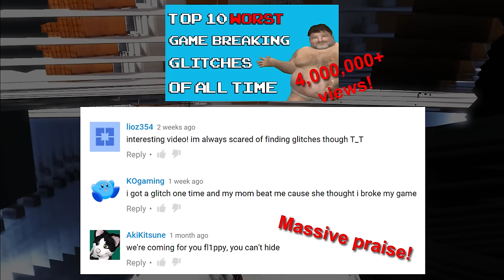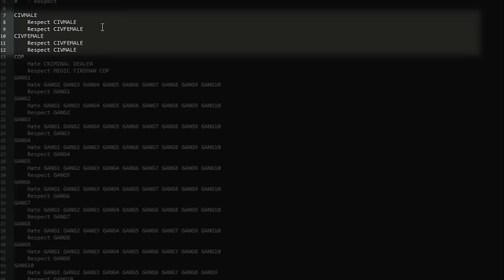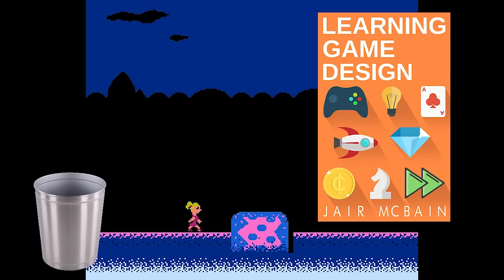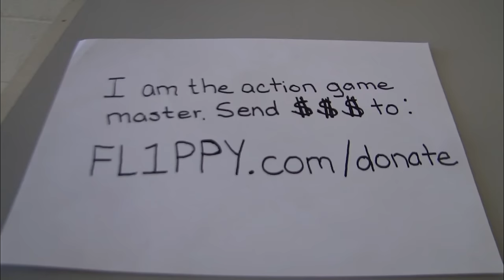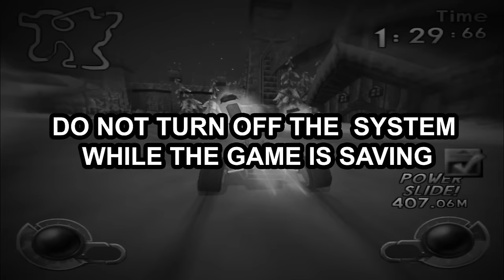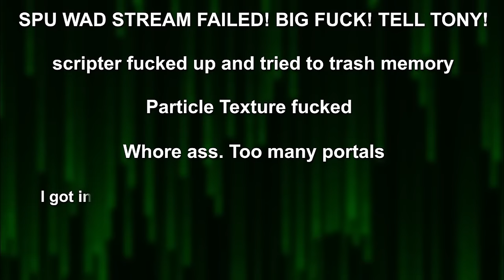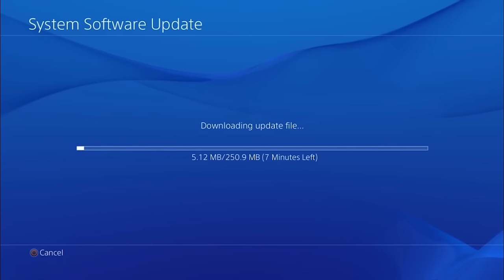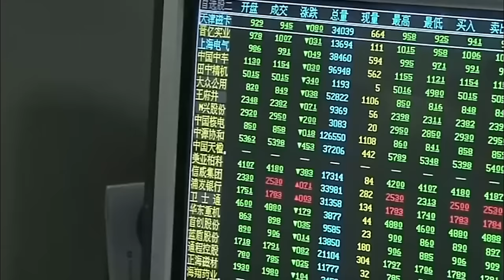10 More Game Breaking Glitches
okay this video is made up of all the rejected ideas from my first video, lol. I really hope you get some amusement out of it, its not perfect but its the best I could do at the time.